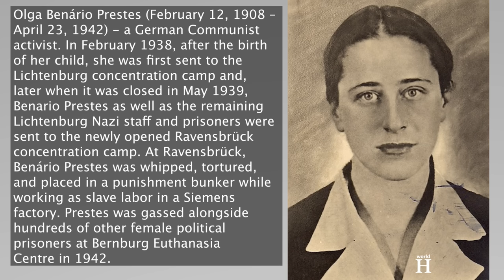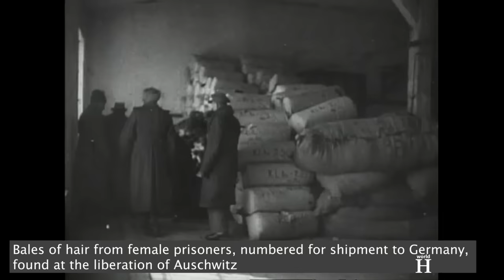Execution of Nazi guard who beat prisoners with her fist & killed them with her dog- Johanna Bormann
Execution of Johanna Bormann   Bestial Nazi Guard at Auschwitz & Bergen Belsen Concentration Camps. Bormann started her career as a guard in concentration camps at Lichtenburg in Saxony, where she worked in the kitchen. She took the job because of the money – for mistreating poor female prisoners she was earning 10 times more than she did/had done at a lunatic asylum.

Housed in a Renaissance castle, Lichtenburg was among the first concentration camps to be built by the Nazis and was operated by the SS from 1933 to 1939. From 1937 to 1939, it held only female prisoners.
Bormann stayed there from 1938 until May 1939, when the whole camp was evacuated to Ravensbrück women's camp near Berlin.
Ravensbrück, opened in May 1939, was the only major women's camp established by the Nazis. In total, some 132,000 women from all over Europe passed through the camp, including Poles, Russians, Jews, Gypsies, and others. Of that number, over 92,000 women perished. Ravensbrück camp was staffed both by SS men, who served as guards and administrators, and by 150 women, who served as supervisors. These female supervisors were either SS volunteers or women who had taken the job for the good pay and working conditions.
Ravensbrück also housed a training camp for female SS guards who were taught by Dorothea Binz - the sadistically cruel German Nazi officer and supervisor - who instructed her trainees on how to handle the prisoners that they were going to supervise. These prisoners would have to work until they died and the task of their supervisors, such as Johanna Bormann, was to get a maximum amount of work out of them whilst they were still alive. Ravensbrück thus also became a training center or “a school of violence “for about 3,500 female guards who went on to serve either there or at other concentration camps.

At Ravensbrück Bormann worked one year in the kitchen, one year supervising work units and one year on the estate of Obergruppenführer Oswald Pohl who was the head administrator of the Nazi concentration camps. While working on Pohl's estate she bought a dog that would keep her company for the rest of her career as a concentration camp guard. She loved dogs because they were obedient, and she also demanded total obedience from the prisoners she supervised.

The Second World War began on the 1st of September 1939 when Germany invaded Poland. Nazi Germany possessed overwhelming military superiority over Poland. Germany launched the unprovoked attack at dawn on the 1st of September with an advance force consisting of more than 2,000 tanks supported by nearly 900 bombers and over 400 fighter planes. In all, Germany deployed 60 divisions and nearly 1.5 million men in the invasion. The assault on Poland demonstrated Germany’s ability to combine air power and armor in a new kind of mobile warfare. The world adopted a new term to describe Germany’s successful war tactic: Blitzkrieg, or “lightning war.” The last operational Polish unit surrendered on the 6th of October and after this defeat, Nazi Germany and the Soviet Union divided the country in accordance with a secret protocol to the German-Soviet Non-Aggression Pact. Very soon the Nazis started opening new concentration camps on the territory of German-occupied Poland and the deadliest of them became Auschwitz-Birkenau.
Johanna Bormann came to the women's section of Auschwitz-Birkenau in October 1942 and her supervisors included Maria Mandl, Margot Dreschel and Irma Grese.  Despite being deeply religious and her prior experience looking after the sick, at Auschwitz-Birkenau she turned into a sadistic